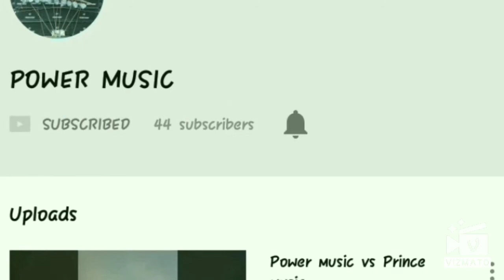Power music raning kolagat Kolkata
1.Power music puru shottam pur 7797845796
2.Power vs kalakar sound
5.Roland vs kalakar
6.power vs b music
7.power vs subadip
8.power vs moon music
9.power vs Arup music
10.powee vs RB music